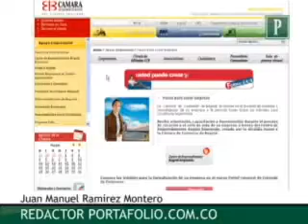Cómo crear una empresa-CCI Bogotá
Pasos para crear una empresa en Bogotá